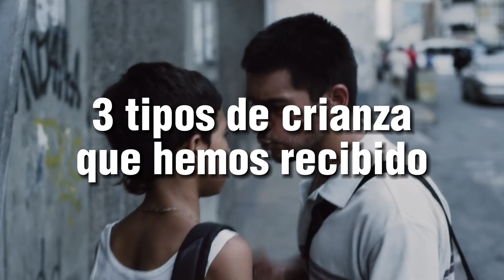Y tú ¿Qué TIPO de FAMILIA TIENES?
¡Comparte y Evangeliza!